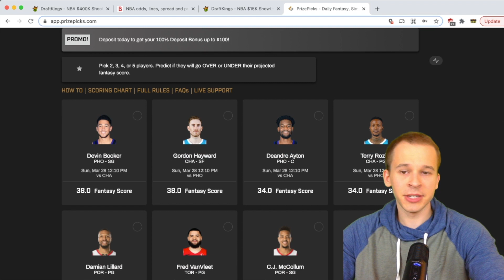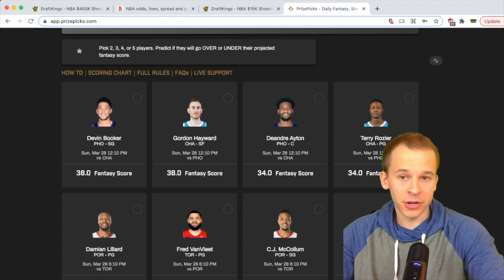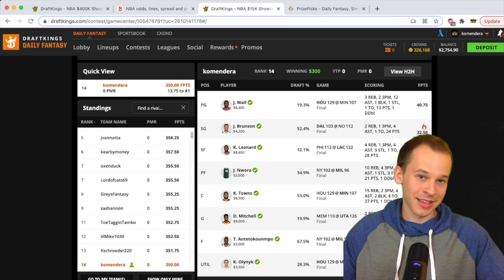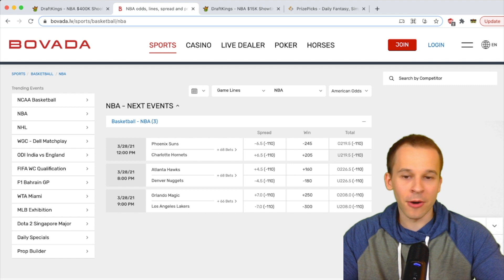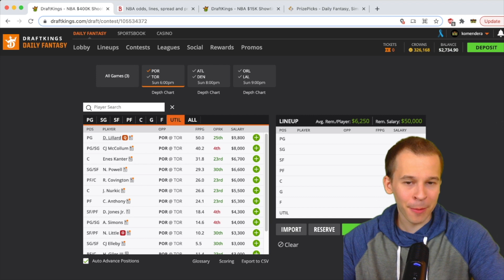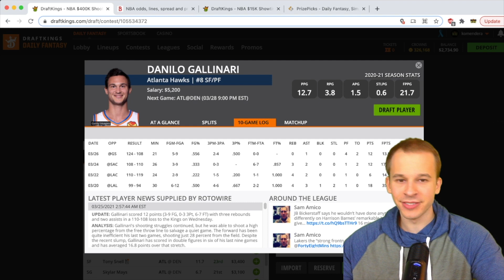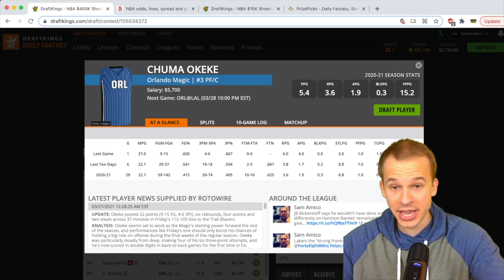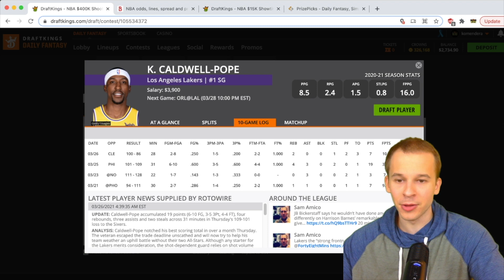DRAFTKINGS NBA ANALYSIS (3/28/2021) | DAILY FANTASY PICKS